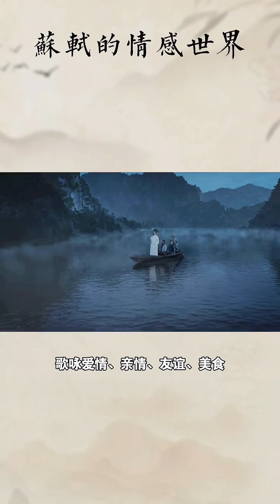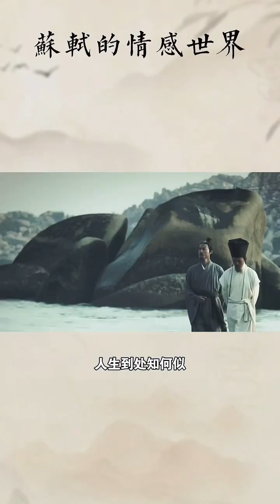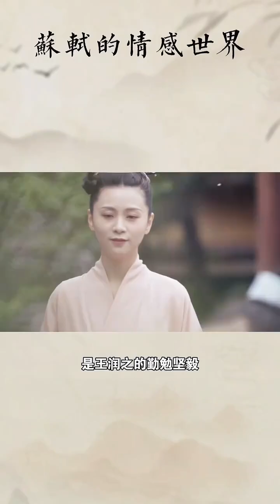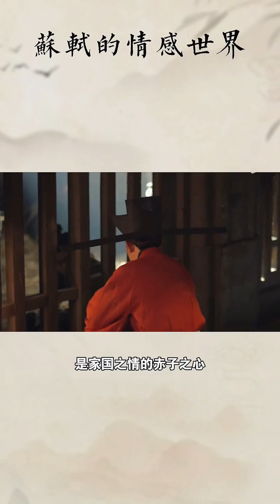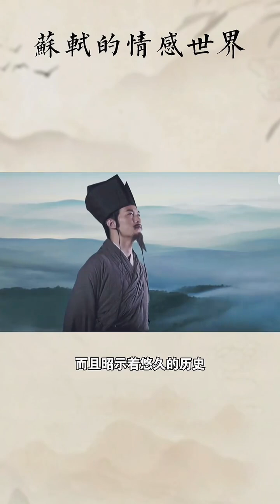Su Dongpo Su Shi's emotional world Su Dongpo Su Shi's language Historical figures